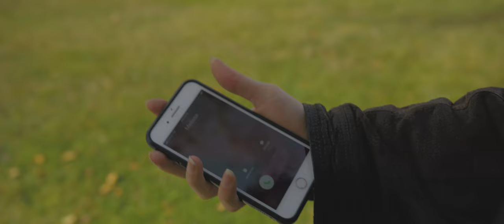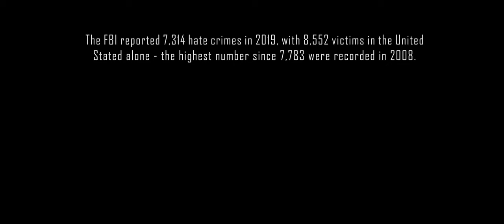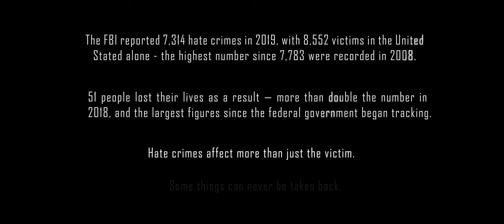Hate Kills (Short Film on Hate Crimes) | Rupan Bal | Mohammad Baig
An innocent Muslim woman becomes the target of an indoctrinated, down-on-his-luck drunk man carrying sensationalized anti-Islamic sentiment. As it turns out, the man himself has an interesting twist of fate coming his own way.

A film by Mo Baigz Production in collaboration with Rupan Bal Films.

*Selected for*
Emerging Artists Film Festival
SideReel Film Festival
Lift-Off Film Festival
Black Cat Award International Film Festival

*Winner of*
Best Istanbul Film Festival (Best Director)
Sweden Film Awards (Best Director)
Istanbul Film Awards (Best Foreign-Short Film, Best Islamic-Short Film)
The Great Indian Film Festival (Best Content-Youtube)
Asia South East-Short Film Festival (Best Short Film-Honorable Mention)

"While we have all heard of Islamophobic hate crimes occuring in the West frequently, people are generally indifferent to their occurrence. Thankfully, Mohammad Baig’s short film provides a stunning human perspective that is bound to make people take notice of the grave injustice facing the Muslim community in the West. The film beautifully portrays how a well-meaning community, that often goes out of its way to help others around them, ends up being the target of lone wolf terror attacks solely due to the media and politicians vilifying it.

To conclude, ‘Hate Kills’ is a poignant short film that is not only technically well-made but is also a stark reminder of how a particular community continues to suffer due to misconceptions about their faith in the West."

Samiyya Abbasi
Film Critic
Top Films About Hate Crimes Based On True Events
Short Films About Islamophobia
Hate Crime Movies Based On Real Stories
Top-Rated Short Films About Racism
Popular Short Films On Racism